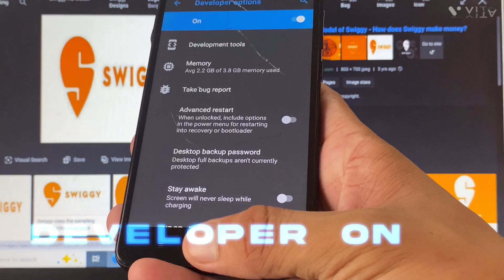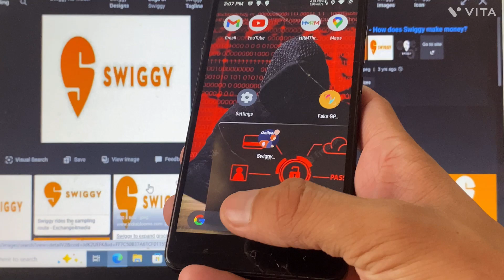Swiggy Fake GPS | How To Use Fake GPS in Swiggy